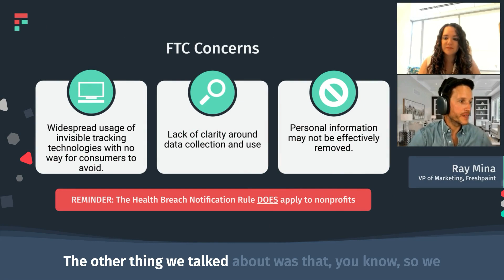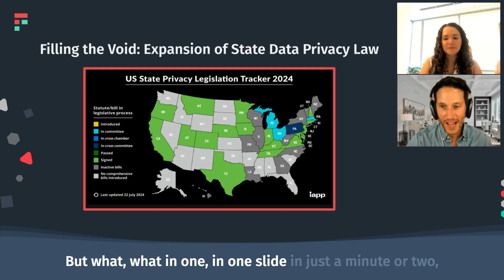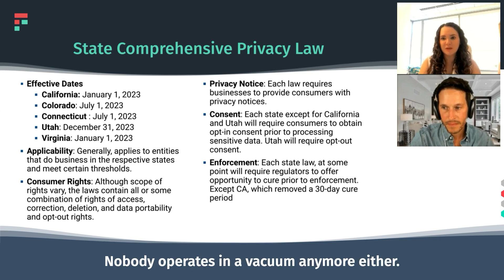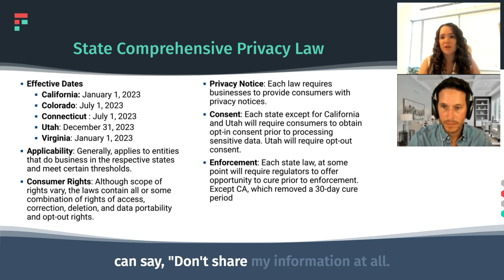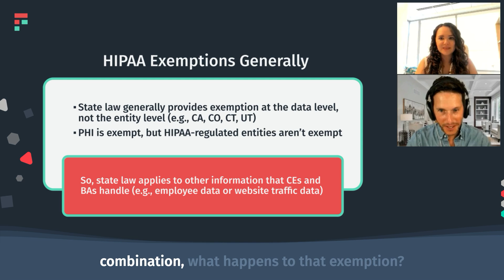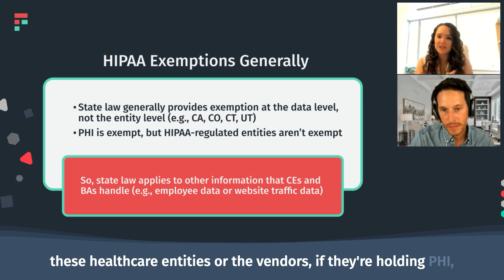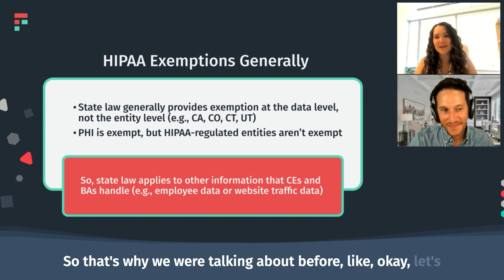Jen takes us into a deep dive of state-level privacy laws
A clip from our webinar, "What the AHA Lawsuit Ruling Means for the Future of Privacy in Healthcare," with healthcare privacy lawyer Jennifer Pike.